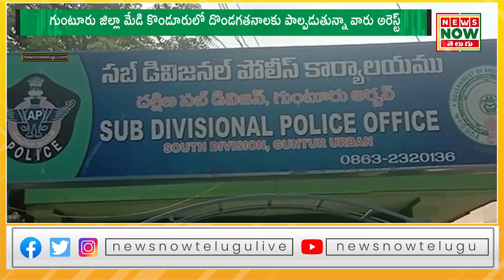వట్టిచెరుకూరు పోలీస్ స్టేషన్ పరిధిలో దొంగలముఠా అరెస్ట్ | News Now Telugu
Thieves arrested at Vatticherukuru police station |